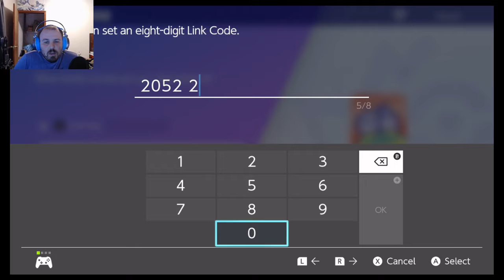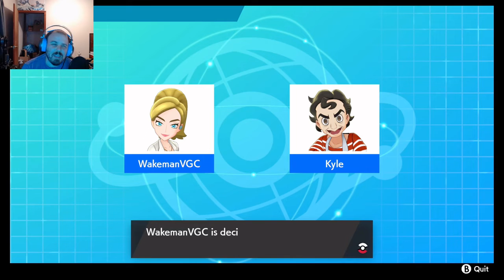VBA S4 W9: The Last Croak